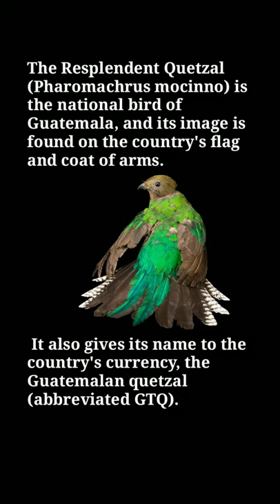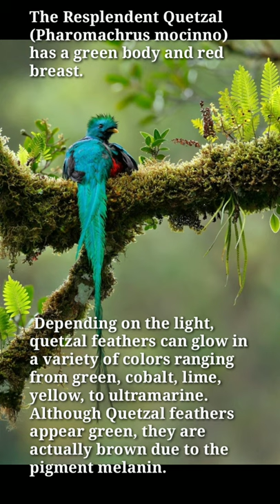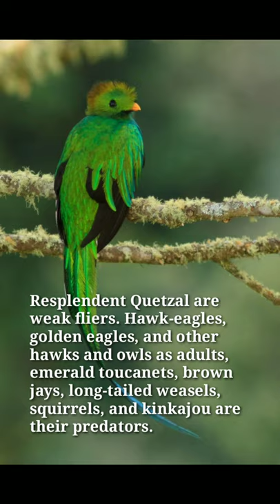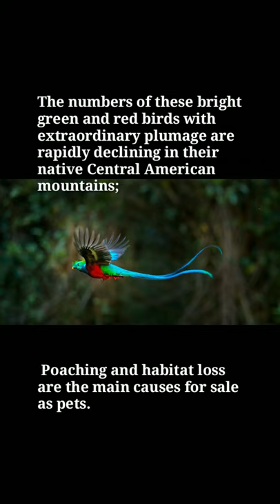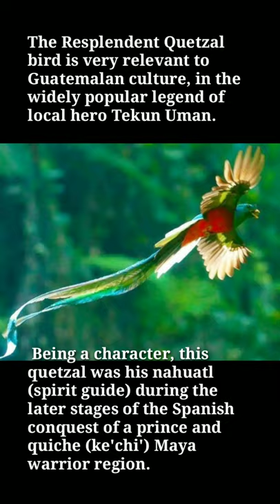🦜Beautiful Bird Full of Rainbow Colors🌈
LINK IS...